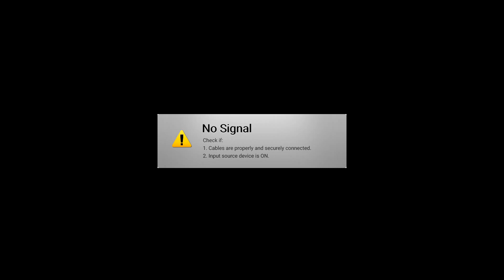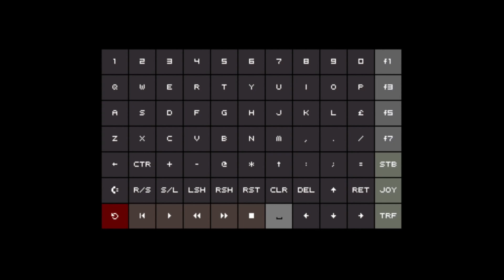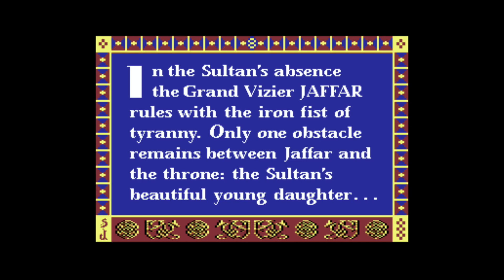Commodore 64 - Recalbox Computer Evolution by KukmanPL - Work in Progress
W filmie omawiam na początek co u mnie słychać a następnie przedstawiam to nad czym obecnie pracuję na Raspberry Pi 400

00:00 Gamelist
05:49 Buggy Boy
10:30 Fast Break
13:30 Prince of Persia
18:04 Podsumowanie